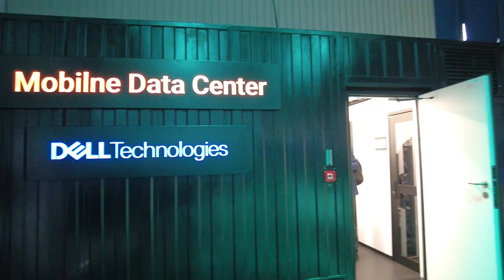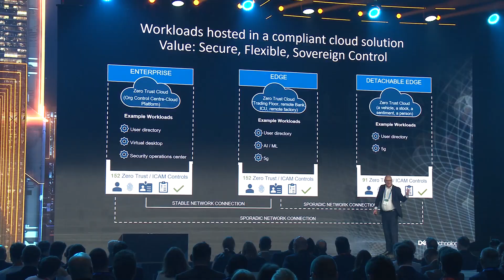Dell Technologies Forum 2023 - komentuje Adam Tomczak, Enterprise Channel Manager CEE & MEA w AMD